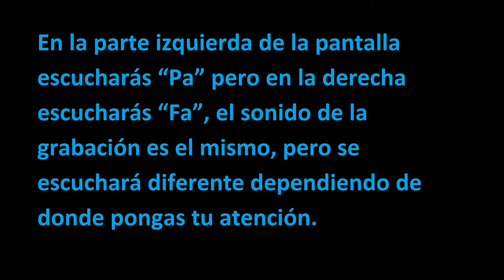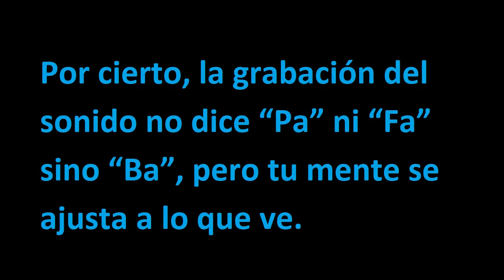¿Cómo pronunciar correctamente el idioma inglés? Vlog 2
¿Pero qué clase de brujería es ésta?
Neurociencias y PNL en el aprendizaje de idiomas.
Del efecto McGurk y de cómo tus sentidos te engañan.

En la Programación Neuro Lingüística manejamos un concepto llamado Estrategia de Realidad, los componentes de dicha Estrategia de Realidad son tus sentidos, y en dicha Estrategia es muy común que haya un sentido que predomina sobre los demás, de tal manera que tu mente distorsiona la información de los otros sentidos para que el Sentido Dominante conserve la congruencia de tu modelo del mundo.

Mi canal de Neuro Coaching.